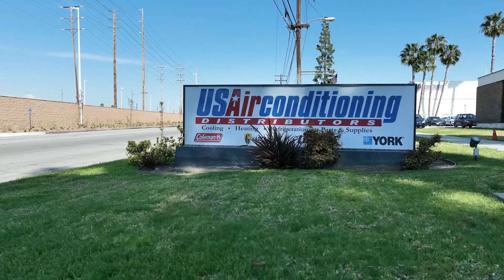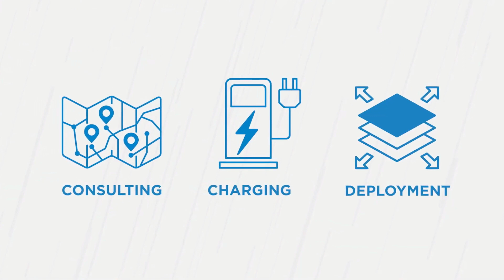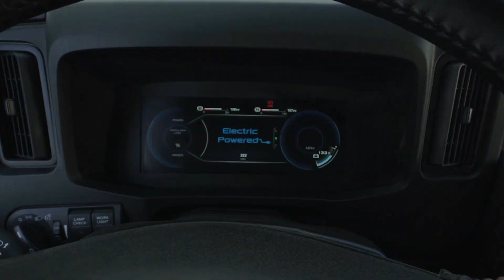The International eMV Series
See how International® Truck along with its trusted advisors is helping its customer’s like US Air Condition Distributors, make a successful transition to electric and how the International® eMV Series has not only made a positive impact to their business but also their own company goal of achieving long-term sustainability.